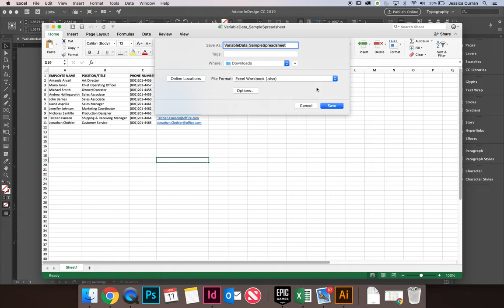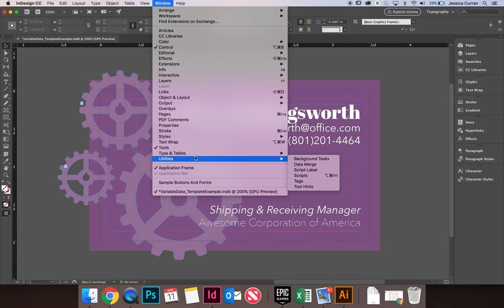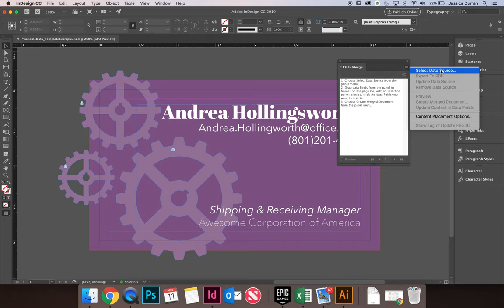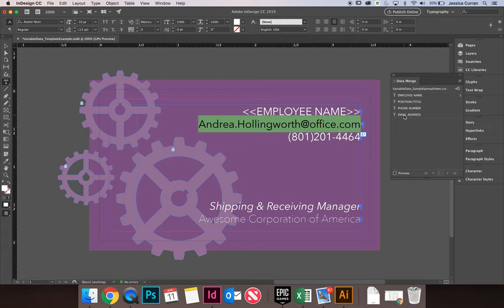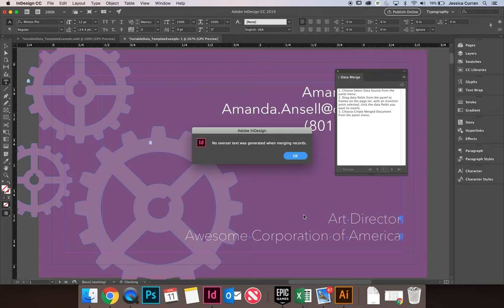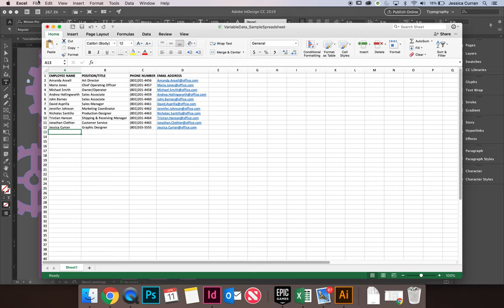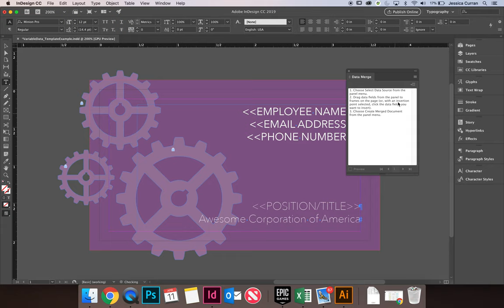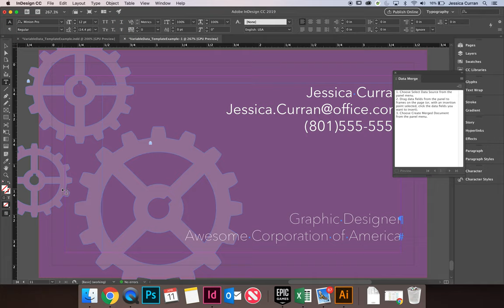Variable Data Printing (VIDEO 06)